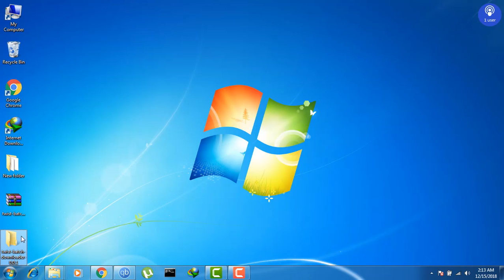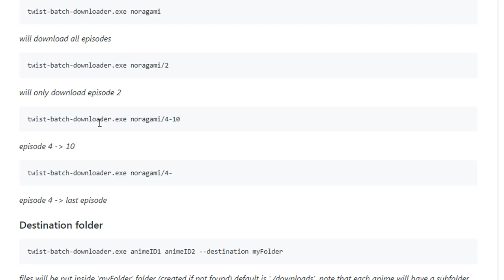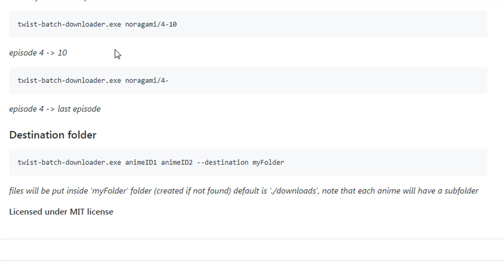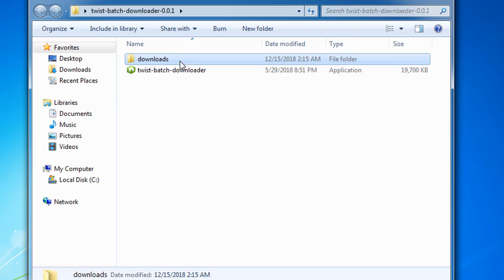Twist.moe Batch Downloader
On this video I will show you how to batch download anime using a software and the Command Prompt(cmd)

▶Links:
   ▶twist-batch-downloader-0.0.1.zip

software to batch download anime
batch download anime software
how to download anime
batch anime download
batch anime
anime downloader software